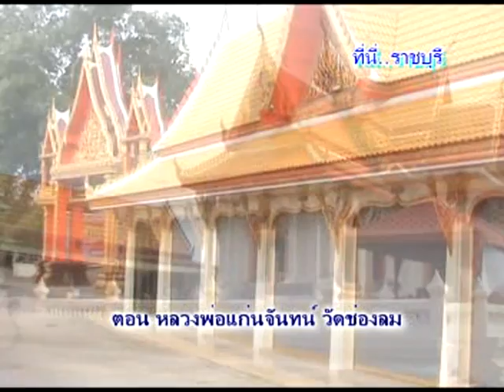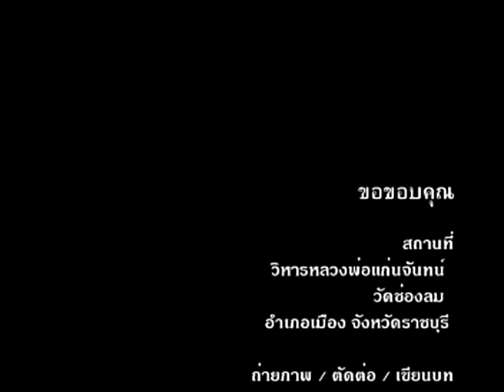หลวงพ่อแก่นจันทน์ วัดช่องลม